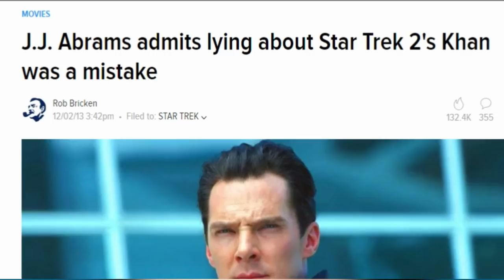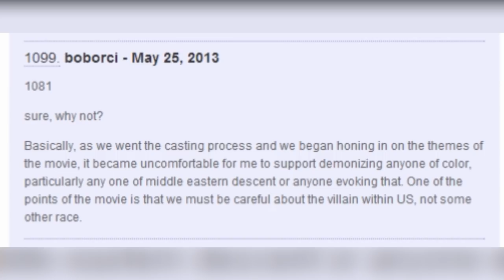Why was Khan white? | Beta-Canon & RL Explanation (ST:ID SPOILERS)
Greetings Trekkies!

In today's video, we enter the wormhole and chat about the official and Beta-canon reason why Khan was white in Star Trek: Into Darkness!

LLAP!